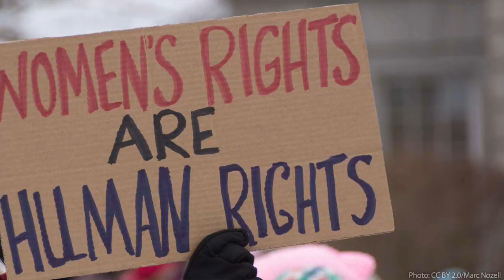Being The Change with Representative Gloria Johnson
The home state of Super Fuzz Productions Tennessee, has been in the news a lot recently. Most of it has been negative, but there has been a HUGE bright spot. A group of representatives called The Tennessee Three. These three stood up against the Republican controlled government in Tennessee to further the fight for gun reform. Rep. Johnson is one of the three and this week, Hot Toddy sits down with her and discusses what's going on and what the future holds.

NOTE: This interview was held on Tuesday, April 18, 2023